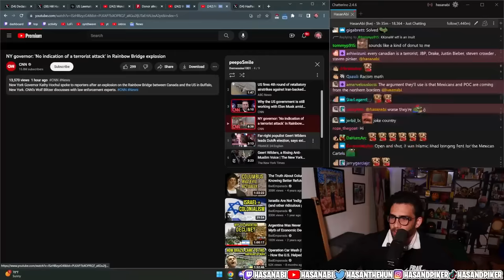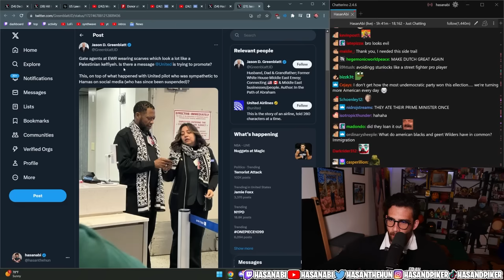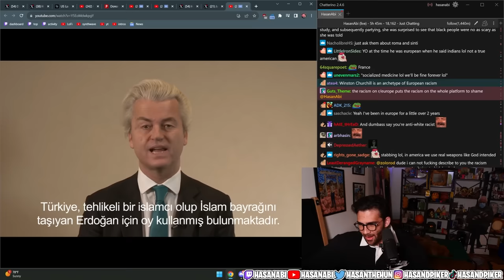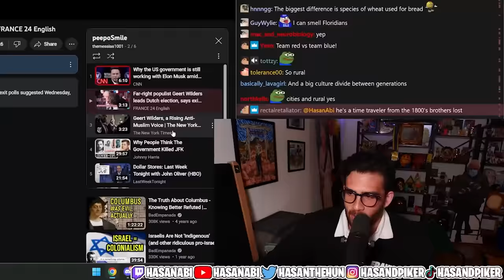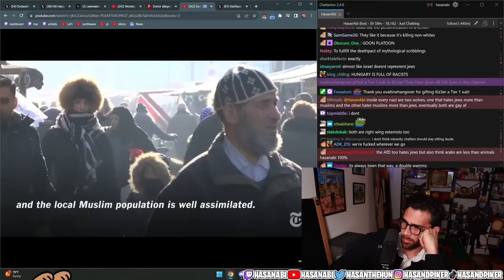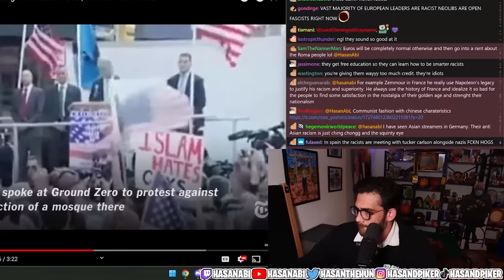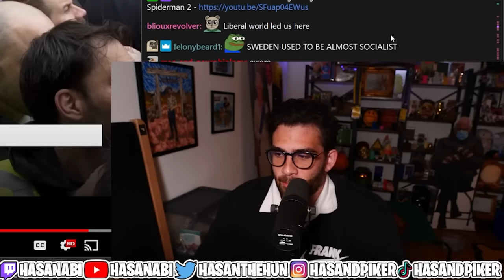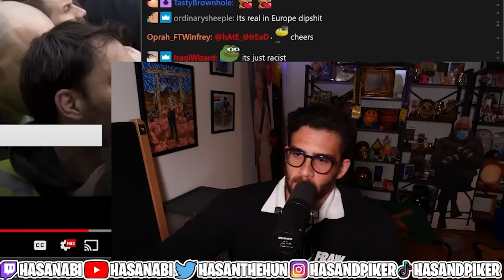The Netherlands' New Far-Right Leader is INSANE | Hasanabi Reacts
Hasan reacts to the 'Dutch Donald Trump' winning the election and gaining a powerful new position in the government of the Netherlands!